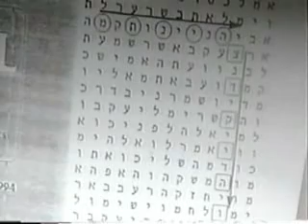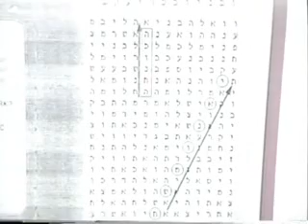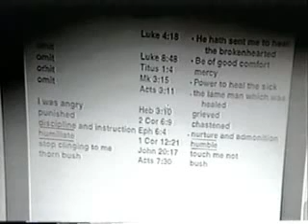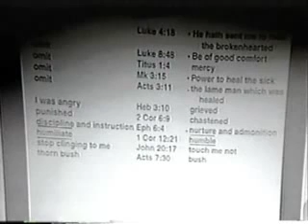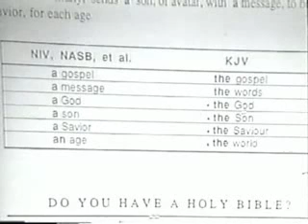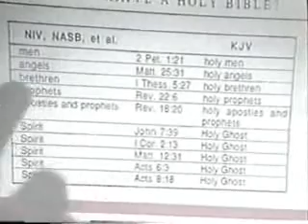Gail Riplinger - New Age Bible Versions (part 2 of 16)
Is your Bible a New Age Bible?

"The words of the LORD are pure words: as silver tried in a furnace of earth, purified seven times. Thou shalt keep them, O LORD, thou shalt preserve them from this generation for ever." - Psalm 12:6-7

"Sanctify them through thy truth: thy word is truth." - John 17:17

"All scripture is given by inspiration of God, and is profitable for doctrine, for reproof, for correction, for instruction in righteousness:" 2 Timothy 3:16

"Thy word is very pure: therefore thy servant loveth it."
- Psalm 119:140

"Every word of God is pure: he is a shield unto them that put their trust in him." - Proverbs 30:5

"And take the helmet of salvation, and the sword of the Spirit, which is the word of God:" - Ephesians 6:17

"(For the weapons of our warfare are not carnal, but mighty through God to the pulling down of strong holds;)" - 2 Corinthians 10:4